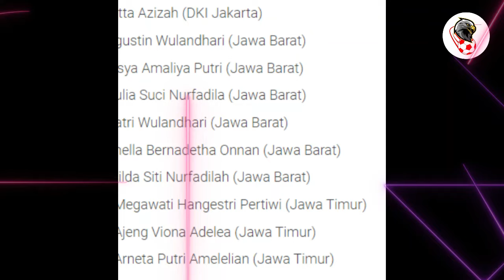🔴 RESMI PBVSI BERANGKATKAN 14 PEMAIN HANDALNYA INDONESIA KE FILIPINA | ADA MEGATRON DAN NURFADILAH